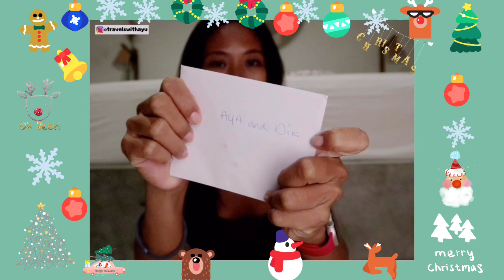Kado Spesial Natal langsung test drive 🎁🎄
Walaupun aku non-Christian Aku kecipratan kado - kado Natal yang special dari pacar dan calon mertua.

Semoga kalian semua yang merayakan natal enjoy the celebration dan holiday Nya